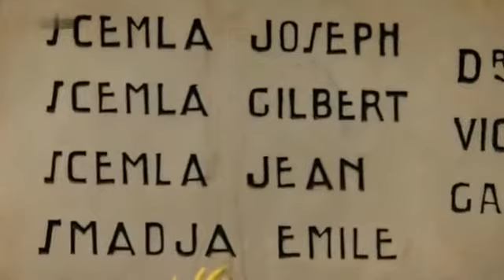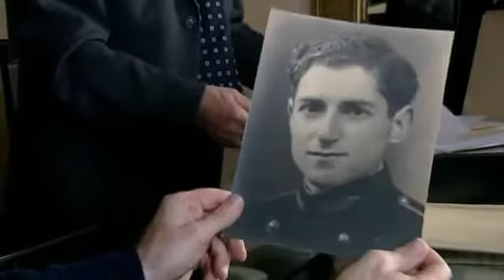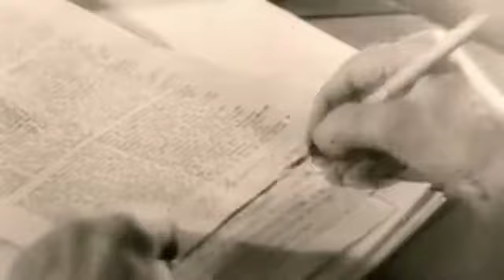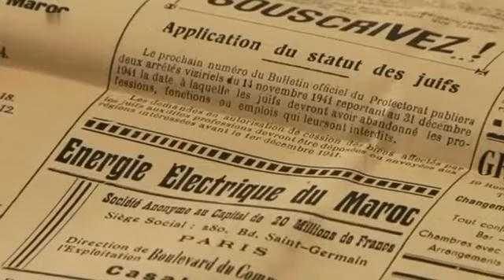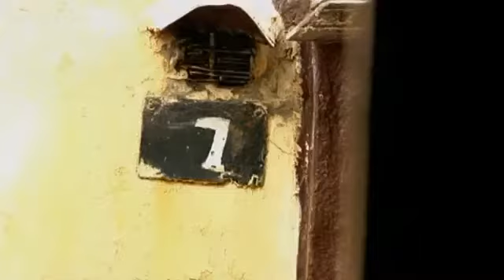Der Arabische Schindler-Schindler in Arabien Teil 2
In Yad Vashem beginnt der Film seine spektakuläre und bewegende Reise. Dort stehen auch Gedenktafeln für Nichtjuden wie Oskar Schindler oder Raoul Wallenberg, die ihr Leben aufs Spiel setzten, um Juden zu retten. Sie werden als die "Gerechten unter den Völkern" bezeichnet. Unter den 20.000 dort eingravierten Namen findet sich kein einziger Araber. Satloffs Recherchen werden dies nun möglicherweise ändern.